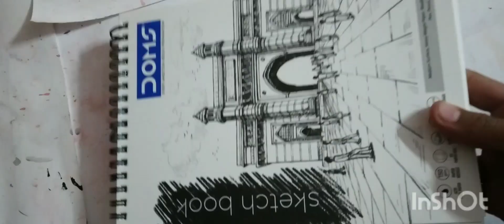hanuman ji drawing with brush pens on my new sketch book